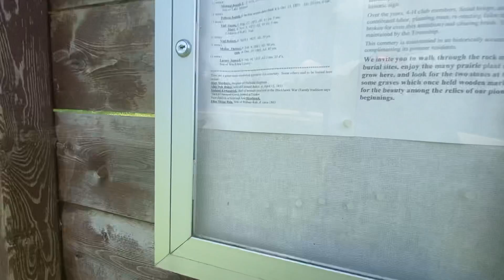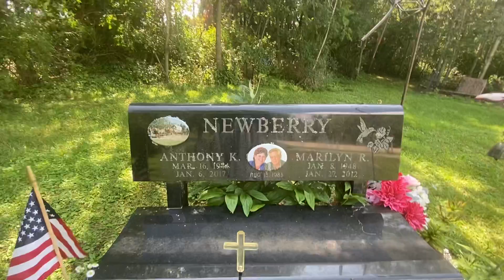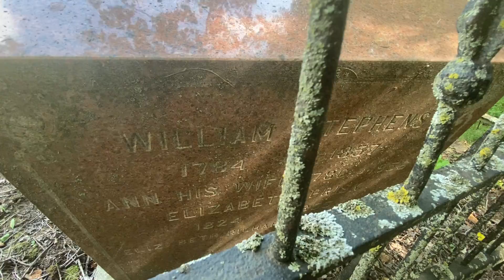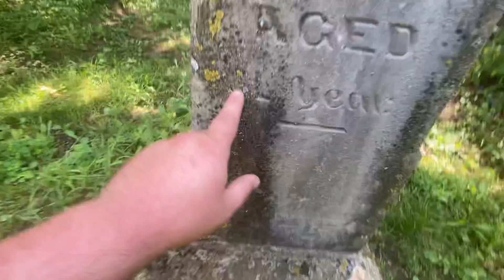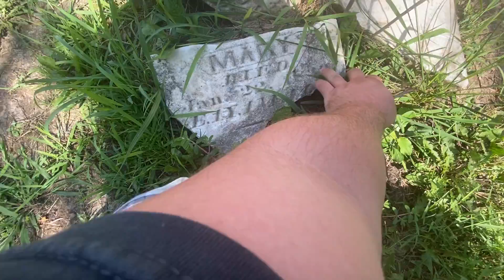A Pre Civil War Cemetery. Linden, WI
I found a little cemetery just outside of Linden. There’s one recent grave that I show y’all too in the video. But, I thought it was a interesting spot to check out.